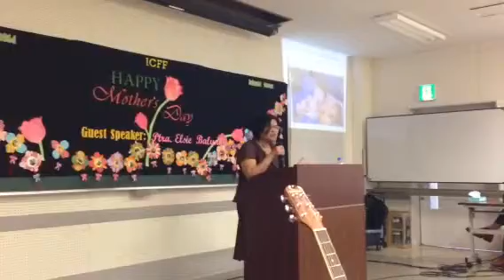Helping Mothers To Be Good Mothers - Elsie Balunto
She is described as Trustworthy: Proverbs 31:11